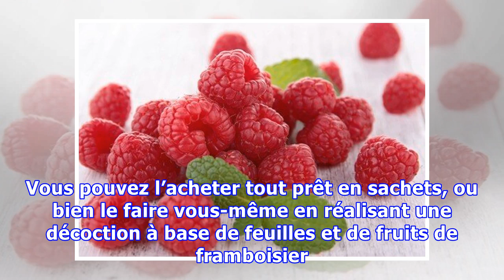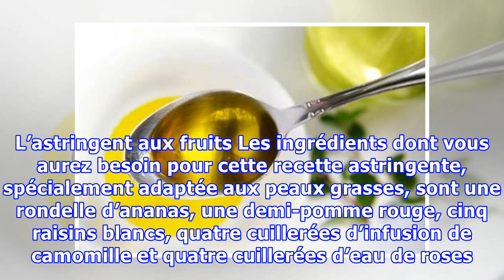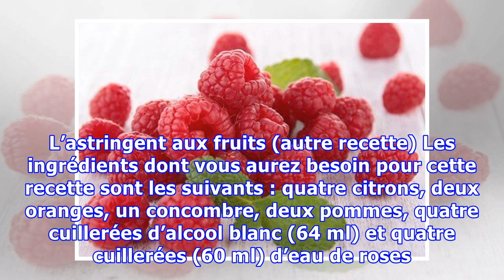Comment préparer vos astringents maison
Comment préparer vos astringents maison L'un des meilleurs astringents pour les personnes qui ont la peau grasse est l'huile de tournesol. Cette dernière permet de réduire l'excès de sébum tout en rafraîchissant le visage. Les astringents ont la capacité de rénover et de donner de la vigueur à notre peau. Ils permettent de resserrer les pores, de diminuer la graisse accumulée, et de dissimuler l’a...